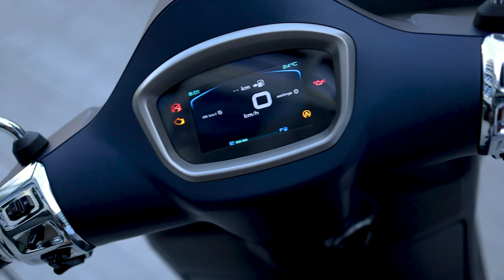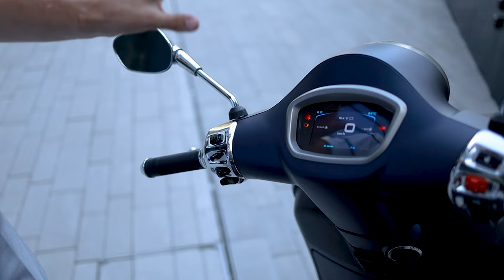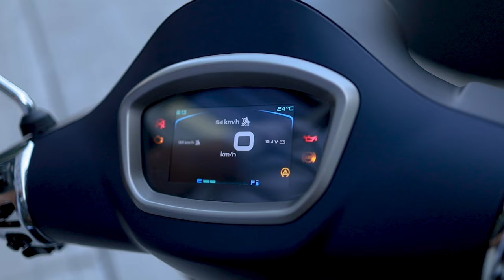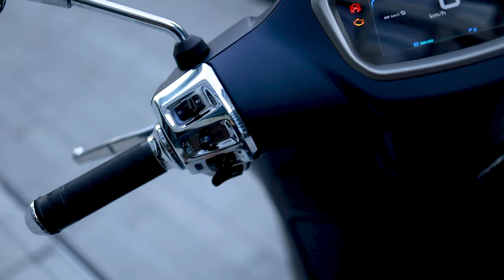TEST: Vespa GTS 300 Super _ 2023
Video by: @marcello_hundertwasser